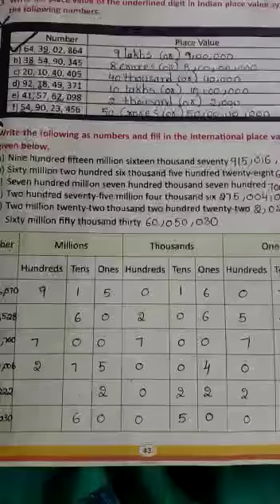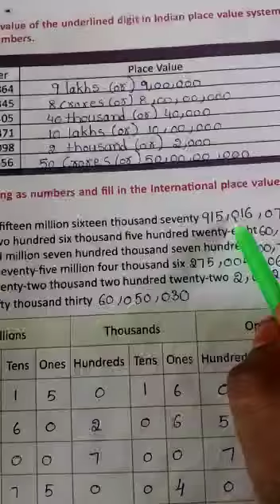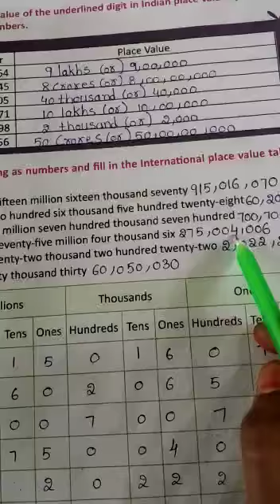5th class maths 13-08-2021